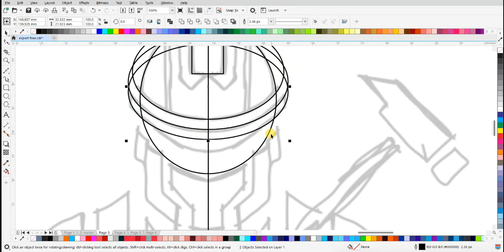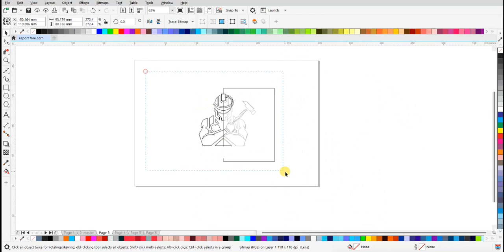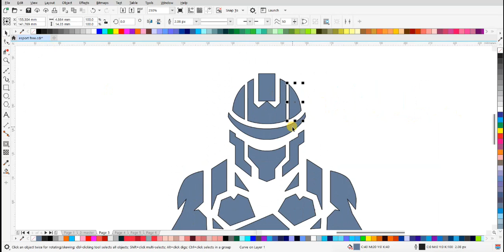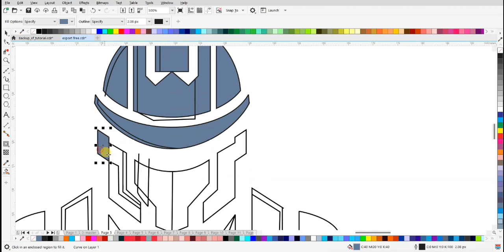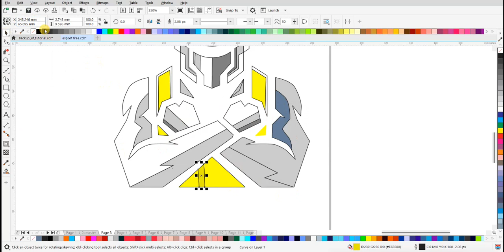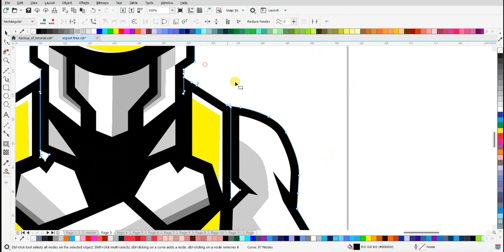Desain Logo Esport Unik: Pekerja Konstruksi Edition | Tanpa Suara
Selamat datang di channel kami! Di video kali ini, kami menyajikan proses desain logo esport dengan tema unik, yaitu inspirasi dari pekerja konstruksi. Saksikan langkah-langkah kreatif kami dalam menciptakan simbol yang kuat dan menarik, tanpa suara untuk memberikan Anda kebebasan menikmati visualisasi secara penuh.